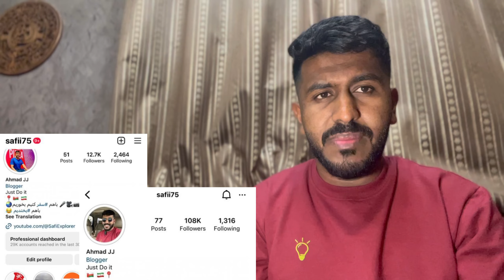چطوری در 45 روز 100 هزار فالور گرفتم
در این کلیپ من تمام شرایط را  برایتان دارم شرح می دهم
در این روش من کلی زحمت کشیدم تا براتون شرح
چگونه من ظرف 45 روز رسیدم به 100 هزار فالور